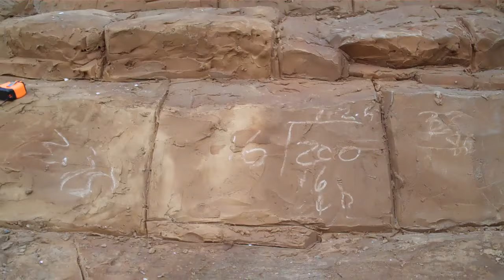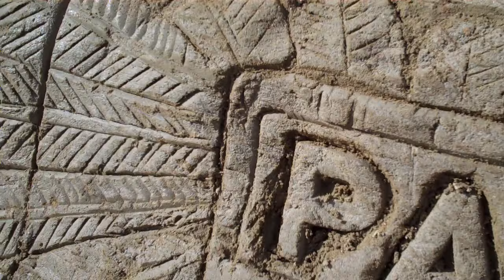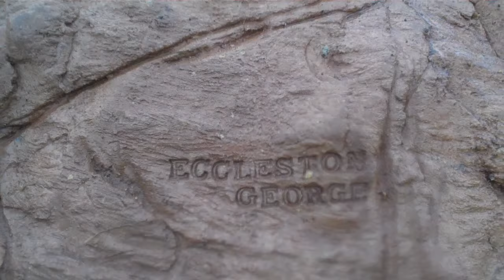The making of Pantopia sculpted play feature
12 days condensed in to just over 12 minutes. A pretty speedy look at our Pantopia playgrond feature from day one through to completion. The project took twelve days to complete and used six tonnes of concrete and around four tonnes of our own 'Nigelite' sculpting medium.